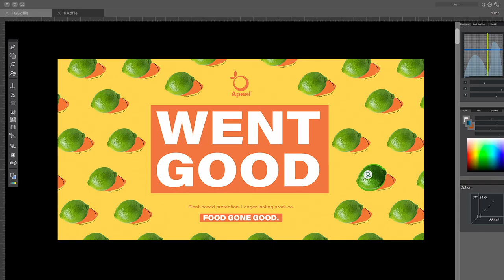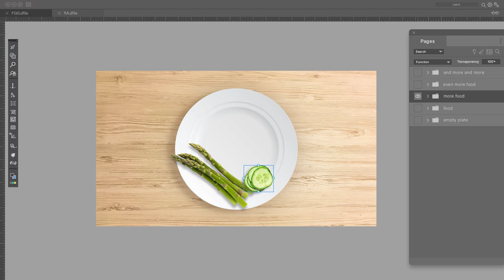Food Gone Good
What if instead of going bad... food went good?

This is the question that started our story, inspiring us to reduce waste by extending the life of produce for twice as long. So that our food could actually save resources like water and energy, fight climate change, and start a chain reaction inside the food supply chain.

This is a story that is only just beginning. A story that Anybody can take part in and Everybody can impact.

This is the story of Food Gone Good.

Currently, around half of all food grown ends up in a landfill. And we will soon reach a critical point in our ability to feed the world. Apeel looked to nature and found a solution: longer-lasting produce. From fresh avocados to limes, Apeel adds a “little extra peel” that helps to extend the shelf life of fresh produce and reduce the amount of food gone to waste.

Made from plants, Apeel works with nature to improve access to fresh produce, reduce waste, and build a sustainable, abundant future for all.